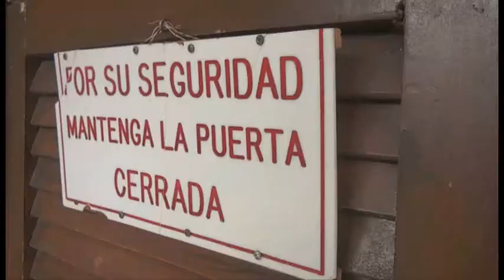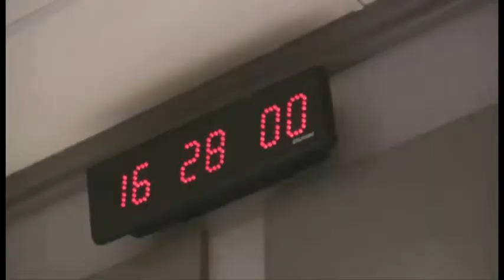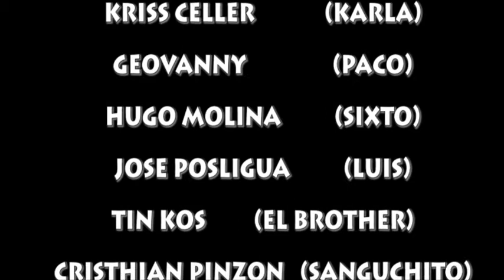ENCALETADOS ECUADOR CAPITULO 1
director rafael cedeño producciones